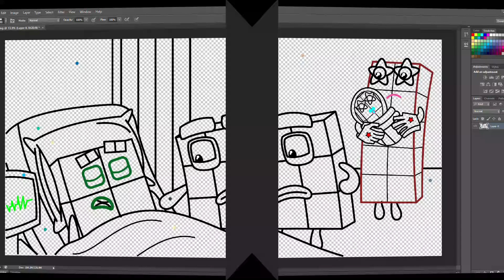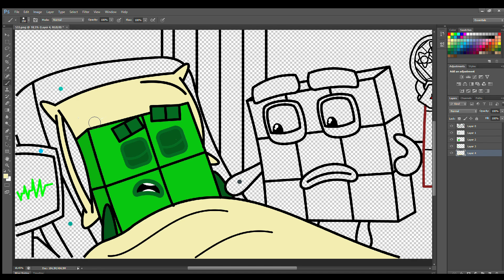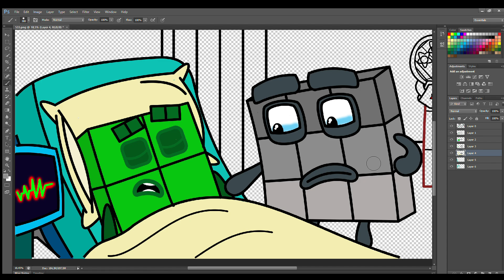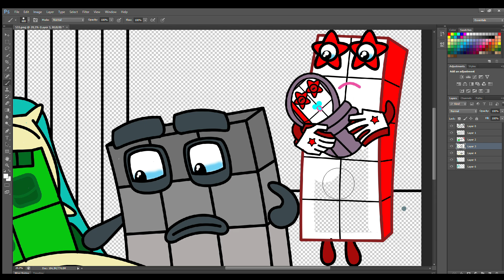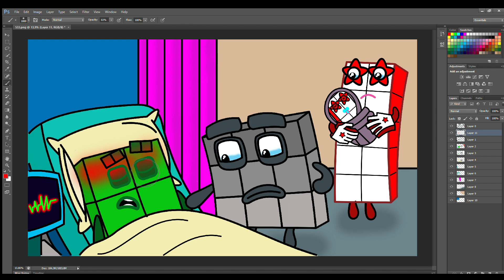NB 9 and his wife and baby visit his best friend in the hospital Numberblocks fanmade coloring story